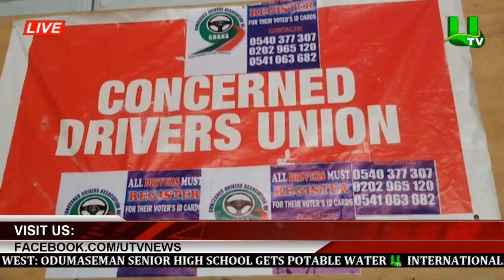Drivers Union Push For 30% Increase In Transport Fares